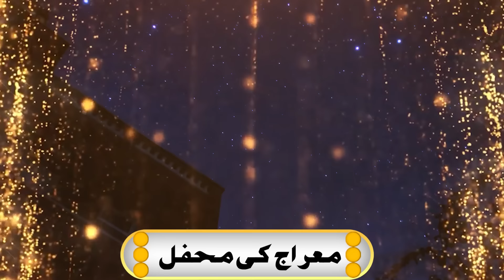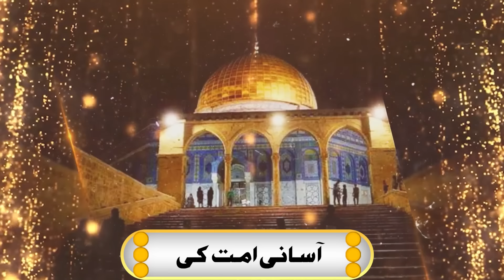Shab e Meraj New Naat 2024 | Mairaj e Rasool ALLAH ﷺ | Lyrical Kalam | Hafiz Tahir Qadri